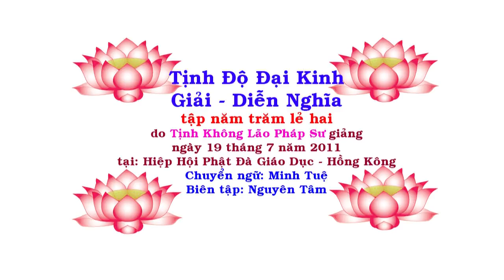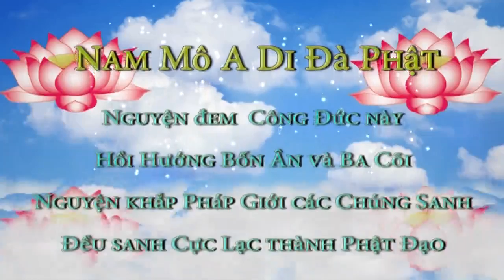Tịnh Độ Đại Kinh Giải Diễn Nghĩa, tập 502